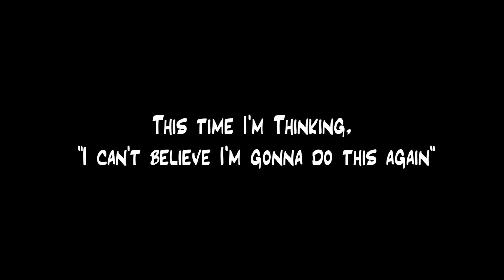Mike Bivona singing in Italian! Josh Groban - Caruso Cover (MFS)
It's great fun for me to challenge myself musically!

Me singing "Caruso" in Italian was definitely a musical challenge lol. I understand Italian fairly well, but I don't ever speak it. I've always been a huge fan of this song, so I only hope I did it the justice it deserves.

"eMBrace creativity", believe in yourself, and don't ever be afraid to take a risk!